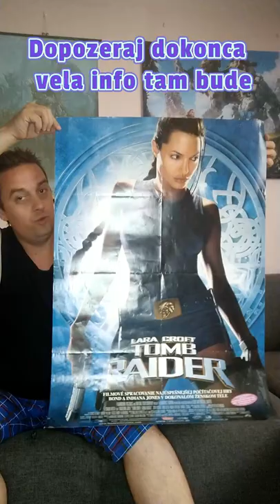Abakaz kanál:Blíži Sa Zmena Môjho Kanála A To Natrvalo: Gameplay CZ/SK